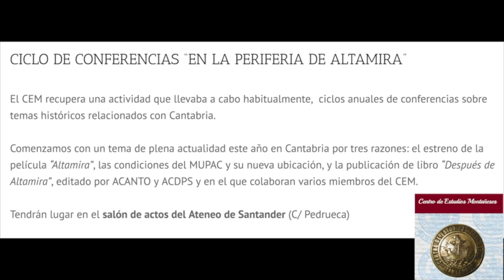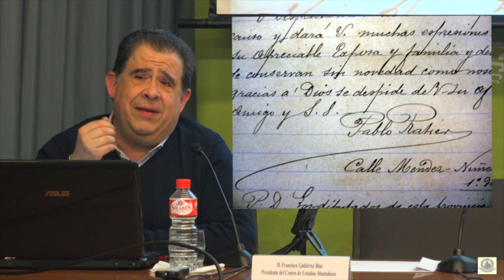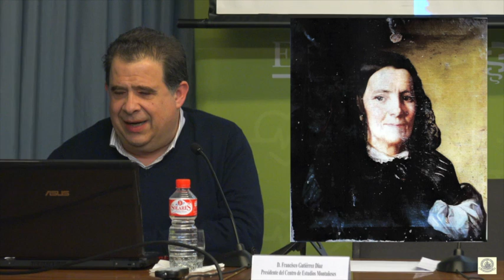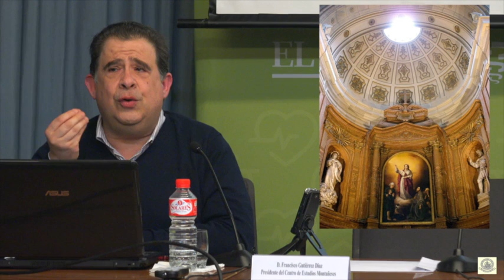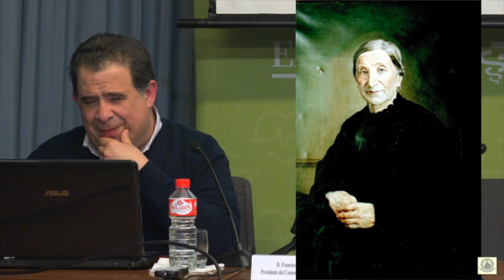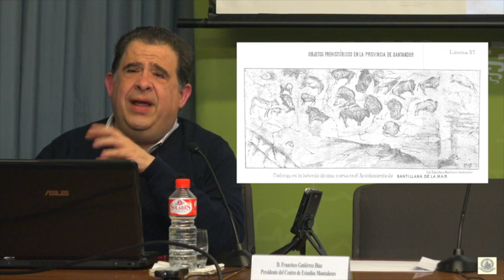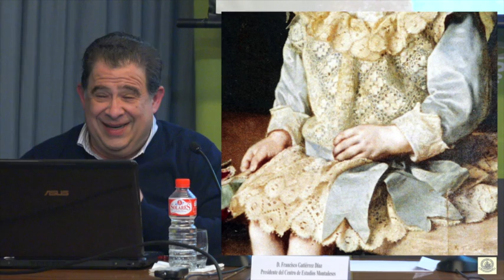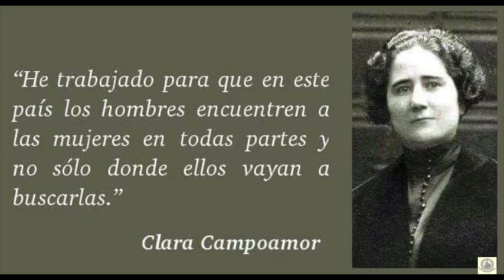CICLO DE CONFERENCIAS “EN LA PERIFERIA DE ALTAMIRA”. Francisco Gutiérrez Díaz (Presidente del CEM)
Santander, 20 de octubre 2016.
“Paul Ratier, de legendario falsificador a honrado pintor”
por Francisco Gutiérrez Díaz (Presidente del CEM).
El CEM (Centro de EStudios Montañeses) recupera una actividad que llevaba a cabo habitualmente,  ciclos anuales de conferencias sobre temas históricos relacionados con Cantabria.
Comenzamos con un tema de plena actualidad este año en Cantabria por tres razones: el estreno de la película “Altamira”, las condiciones del MUPAC y su nueva ubicación, y la publicación de libro “Después de Altamira”, editado por ACANTO y ACDPS y en el que colaboran varios miembros del CEM.
Tendrán lugar en el salón de actos del Ateneo de Santander (C/ Pedrueca)